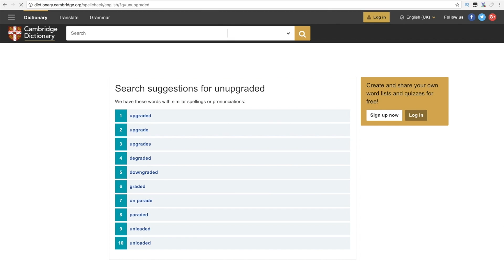THIS WILL NEVER WORK... | C.A.T.S | Crash Arena Turbo Stars Gameplay Part 5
ANOTHER GEMMING SPREE..! | C.A.T.S | Crash Arena Turbo Stars Gameplay Part 5

►Want To Send Me Stuff!? Here Is My Address:
MasterOv
Unit 2 Calcote Farm
Coate, Devizes
SN103LP